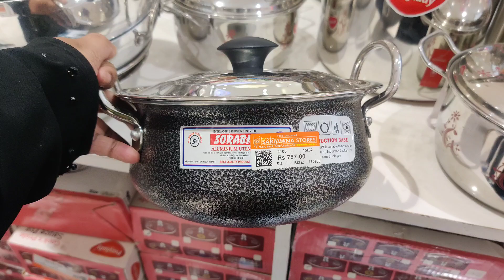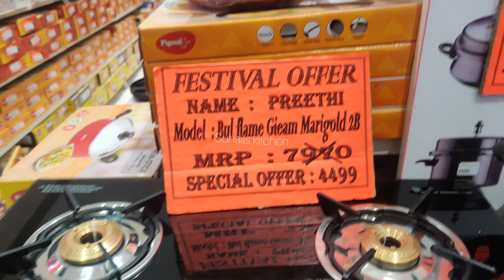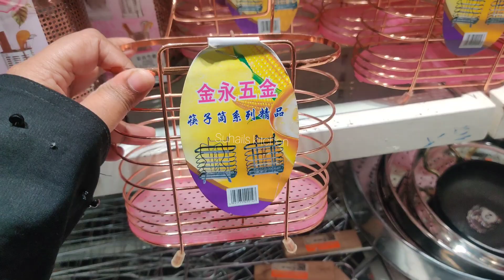Rs 5 Onwards Kitchen New Stainless Steel Organiser kadai Sauce Pan steel Jars Padi saravana Chennai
Musician: @iksonmusic

6pcs silicon lids/silicon funnel/fish scelar/tea wooden spoons/shower caps/knife sharpners/pill box with water/bottle stoppers/stainless bottle stoppers/silicon brush/silicon saptula/scrubbers 4pcs/silicon sink drainers/silicon oil funnel/silicon tea bag/fridge stickers/jumbo combs/shower tap/leaf pluckers/massage bags/egg slicers/measuring spoons/stainless steel gas brush/coconut brush/icing set/stainless measuring cups/cloth rope/drywrap/hair wrap/cake scrapper/wodden dutta/baby paruppu mathu/plastic sink drainers/silicion heat mat/tiny sinkjali/silicon pot holder/snack clip big/fridge lock/basin tap filter multifunctional/food bag clips/cloth hanger/copper small sauce pan/multiusehanger/4pcs multi brush/80ml glass jar/door stopper/carry bag holder/toilet cleaner/s hooks/plastic hooks/S coloured hooks/vacum hooks/advanced stainless steel hooks/drawer partition/apron/shawl hangers/water dispenser cover/glover/foldable silicon baskets/vaccum compression bag/cylinder cover/layer clothes washing bags/ice bags/machine for laundry/laundry bag/tailoring scissors/door patti/chave extensivel/silicon gloves/silicon sink baskets/cloth hanging  baskets/wallpapers/foammat/frigde covers/ fridge covers/microwave covers/shower caddy/foldable racks/apple corer peeling knife/knife/zipper bags/fridge covers/kichen oil stickers/masks/shoe holders/small idly plates/tattu idly plates/peelers/spray bottles/idly makers/long brush/tadka pans/phulka stand/cloth clips/sauce pans/lid covers/hair brush cleaner/jara wood/bottle cleaning brush/ slicion baking moulds/mobile stand/masher/pappad/stainless peeler/wooden masher/pooja bell/stainless steel pizza plate/finger guard/mini spons/fork/dosa karandi/oildipperslotta/amb spoon/baby spoon/aluminium baking moulds/boondi karandi/skwers/agarbatti dabbi/teastainers/jalli karandi/cakestand/bamboo tray/sinkmat/fridge mat/placemat set/sink cleaningspring/stainless steel pan without lid/hammerd sauce pan/plastic chopping board/shAWL HANGERS/dish drying mat/lemon squeers/pizzacutters/pineapple cutters/geaters/cheese graTERS/ANGULAR PEELERS/slicon baking mat/wooden heat pad/lighters/